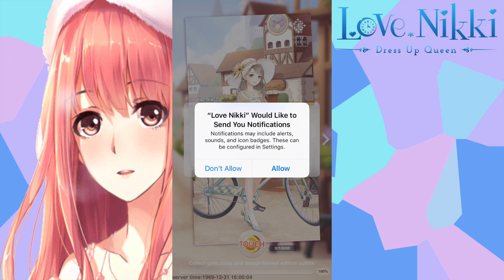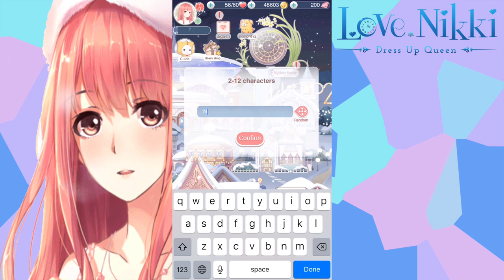FASHION DOMINATION! | Let's Play Love Nikki Dress Up Queen #1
I sort of wish I started playing this sooner because it seems like a lot of fun!  I'm going to play as much as I can over the break and see where it leads me ahaha

There you can share your crafting, show off your animal crossing island, and get notified every time I stream or post a video!

If you have any app or video recommendations for me please let me know!  I love to try new things!

Art I use in my videos and thumbnails is by Aloha!

Gear:
🌼I record on a Canon PowerShot SX710 HS or a Canon EOS Rebel T3i
🌼I edit my videos using Final Cut Pro or Adobe Premier Pro
🌼I make my Thumbnails using Adobe Photoshop
🌼All the the music I use is either from Free Music Archive or is my own music
🌼Computer: I either use my 2015 Macbook Pro, or my custom built PC to stream.
🌼Headset and Mic: I use a Razor Kraken headset, my mic is a CAD GXL2400 USB mic.
🌼Keyboard and Mouse: I use a Razer Basilisk mouse and a Razer Huntsman keyboard.